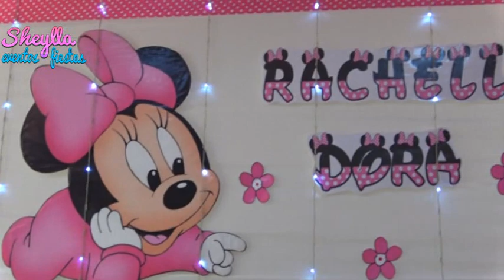Minie bebe, Decoración, bocaditos dulces, torta, personalizados, Candy, cumpleaños, fiesta, niña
Mini, Decoración Minie bebe para niña de un año, bocaditos dulces, torta, personalizados, Candy, DIY party decoration, party mini, Minnie, minnie bebe, decoracion minie mouse, decoracion vintage
WhatsApp al telf. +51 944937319